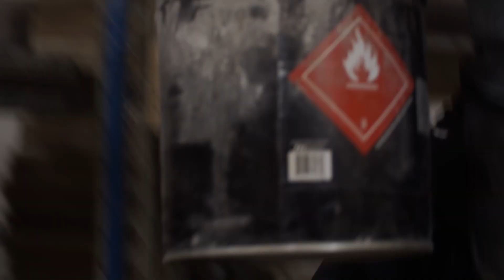Testimonial: Versatile Concrete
Versatile Concrete is an artisan concrete shop that crafts custom indoor and outdoor elements. We first met owners, Richard & Alana Dueck, back in 2020 to discuss their goals and how we will get there — aka our Marketing Roadmap (in a nutshell). Since then, we developed their new website and produced (from start to finish) their new company video along with numerous monthly marketing activities — everything from content creation; blogs, case studies, etc. to Google ads to ongoing strategy and reporting to ensure we're hitting their established (and, evolving) goals!

But, don't just take our word — hear what Richard Dueck had to say himself.

Hello! We'd like to join your team

About Twin Creek Media
More than just an Okanagan agency, think of us as your marketing department. After 10+ years of speaking with business owners and managers about their challenges, we know it's a tough job to do alone. Through managing 100s of projects, we bring together a group of talented people, fresh ideas, and lots of experience to the table to help you reach your business goals.

Strategy, design, programming, social media management, advertising, photography, video production, creative writing, and analysis are among the many passions in our wheelhouse.